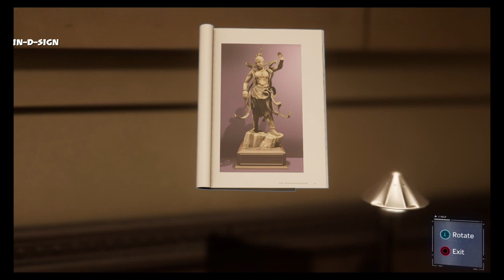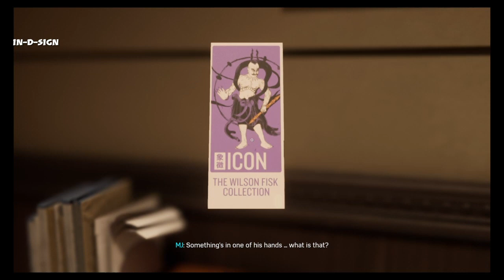Marvel spiderman gameplay part3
Marvel spider man gameplay part3